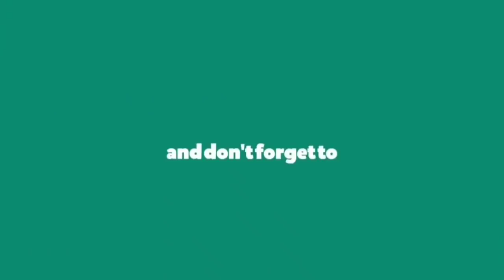Bomb Soda Making | New Trending Bomb Soda செய்வது எப்படி | Kathupom Samaipom ..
I hope really enjoy watching my videos

Using Ingredients for BOMB SODA
• Lemon
•Ginger
•Mint
•Soda
•Green chili
•Beetroot

This channel for making food in simple method using minimum ingredients in your kitchen.
This blog  also review at Trending Or Famous food.

•WATCH
• SHARE & DON'T FORGOT TO SUBSCRIBE™

👍 FOLLOWING ON TIKTOK.